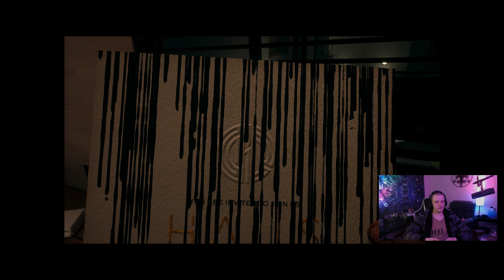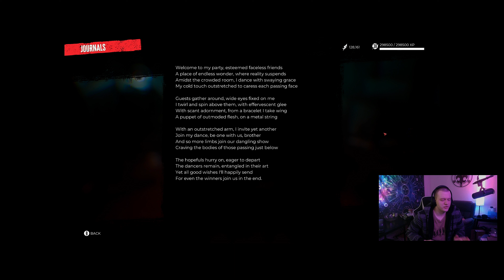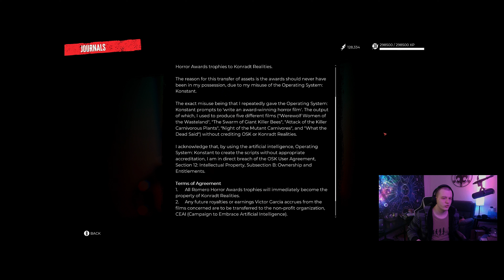DI2 Haus 1 - Salutations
Social/platforms